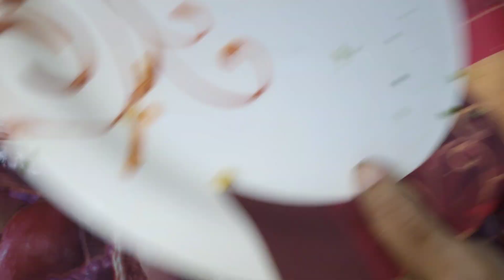Rava Breakfast Recipe Lunchbox Recipe